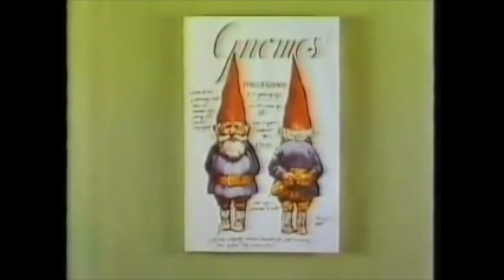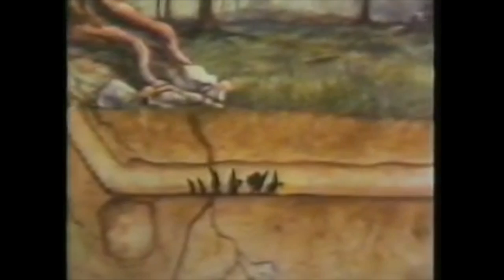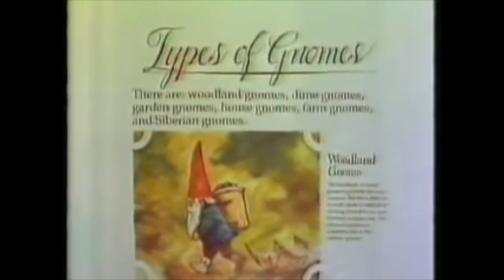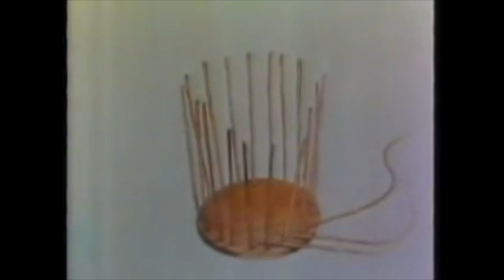David Gnome Full Movie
An unforgettable series, based on the editorial classic “The Secret World of the Gnomes”, that takes us into the incredible world of these small beings. Hear the call of the Gnomes and learn to love and respect nature’s treasures. You will never forget that no –one is better for being bigger.

The World of David the Gnome, originally titled David el Gnomo, is a Spanish animated television series based on the children's book The Secret Book of Gnomes, by the Dutch author Wil Huygen and illustrator Rien Poortvliet.

Music, videos and footage licensed through Envato Elements.